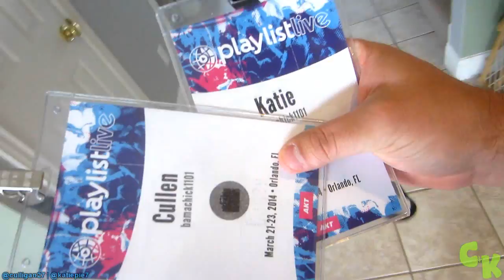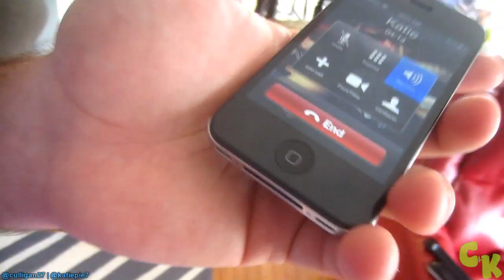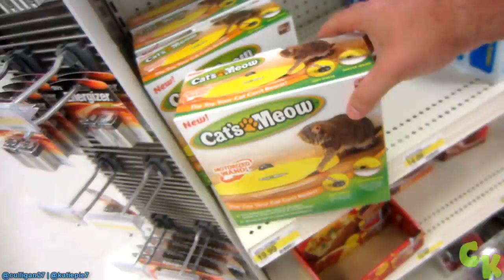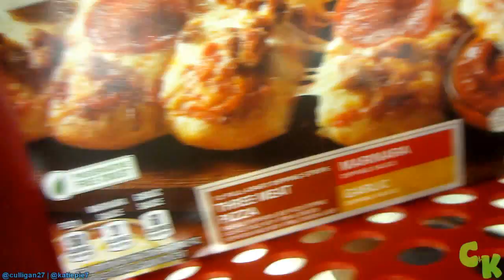EMOJIS IN REAL LIFE!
Day 1,028 - We got the cats a new toy thanks to one of y'all! (Linda from Las Vegas!) We also made emojis with our faces AND watch Cullen teach you the secret to leaving room for improvement. :)